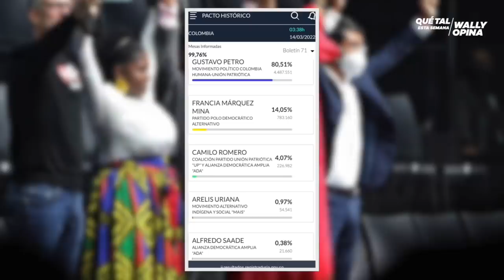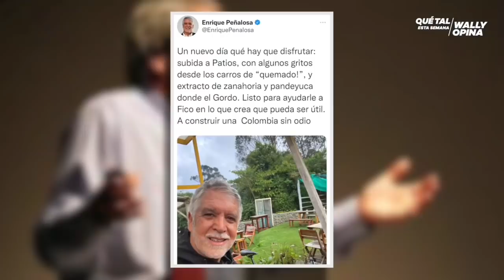Uy noo, qué quemadαs tan doble hps🤣🔥 | WALLYOPINA~~~~~~~~~~~~~~~~~~~~flores y agua para el planeta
Uy zonas, y ahora qué?